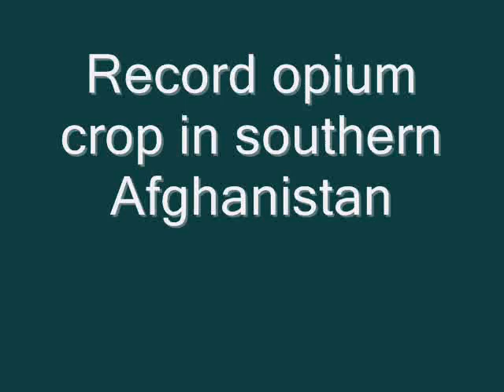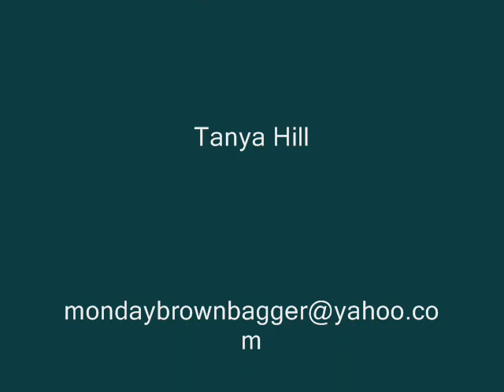p2 David Orchard Aug 29 2007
Part two of Reginald Angus Argue (pen name of Angus McLeod) Aug 29th 2007 interview that he had with his guest David Orchard, who is a Canadian political activists and author.  During the interview discussion was on how the Afghanistan War is an American War, and this War in Afghanistan is illegal.  Because under the definition of International Law, only if a nation is under direct attack or is defending its self is it allowed to go to war.  Yet both of these points have not been net in this war.  Also, as seen under the Nuremberg Trail, when Nazi officials attempted to use the excuse they were only following orders, this defence was not accepted at that time, as all of these officials were found guilty.  So in keeping with past decisions at Nuremberg trials, these same types of excuses should not be acceptable in our day and time.